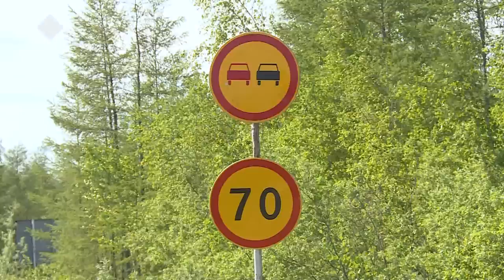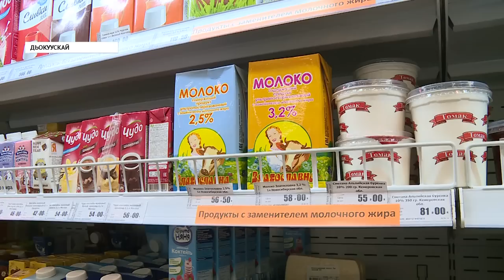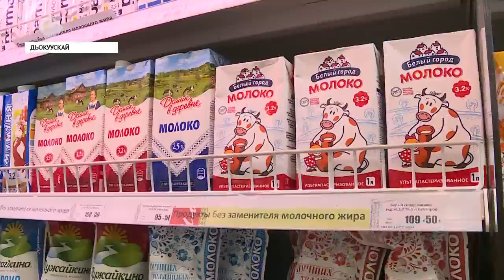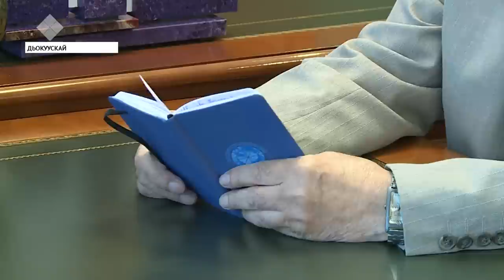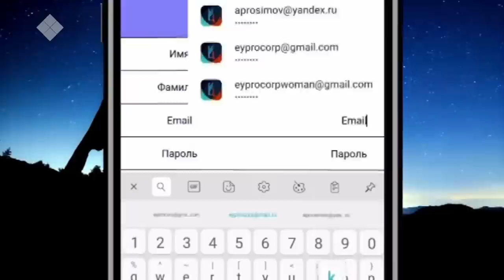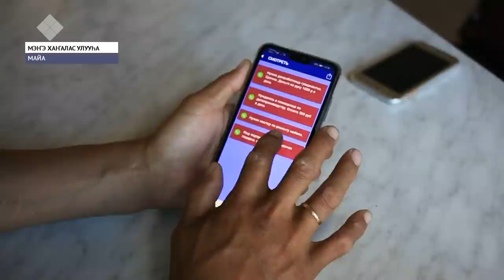«Саха сирэ» информационнай биэрии. От ыйын 03 күнэ, 20:30 ч